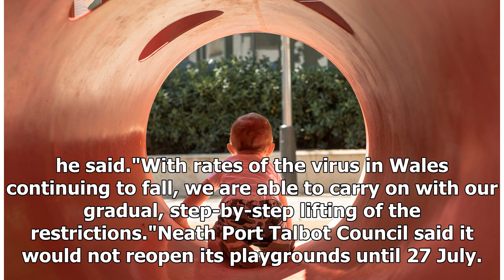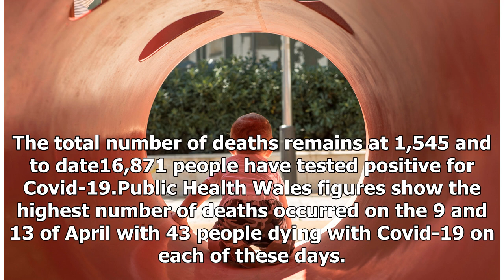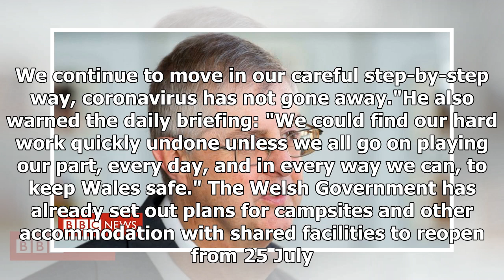Breaking News - Playgrounds, outdoor gyms and funfairs to reopen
Playgrounds, community centres and outdoor gyms will open in Wales from Monday, it has been confirmed. The First Minister Mark Drakeford also announced funfairs will be able to invite visitors back. It comes as he revealed just 0.25% of 21,000 people tested for Covid-19 last weekend came back as positive."A tiny proportion of people tested in Wales are turning out to have coronavirus," he said. Addressing the final daily coronavirus briefing on Friday, he added: "We continue to look carefully at...